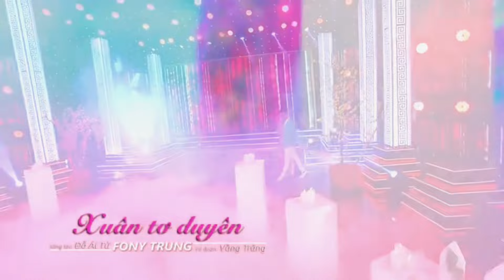Nhạc Xuân Bolero l Xuân Tơ Duyên _ Fony Trung l Ns Đỗ Ái Tử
Thấy hay sub và share ủng hộ mình nhé.

Cám ơn mọi người và chúc sức khoẻ

© Bản Quyền Thuộc Về Đỗ Ái Tử